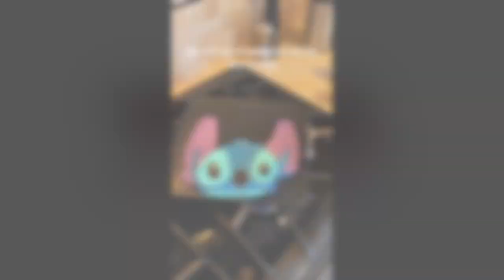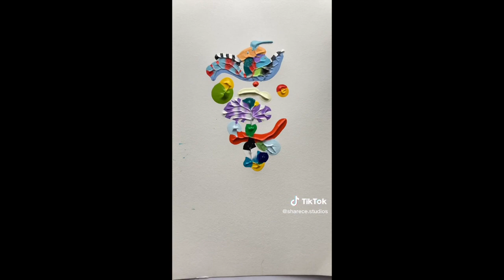Fun Art I found on TikTok!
I wanted to share some of the amazing artists on tiktok by creating this video. :)